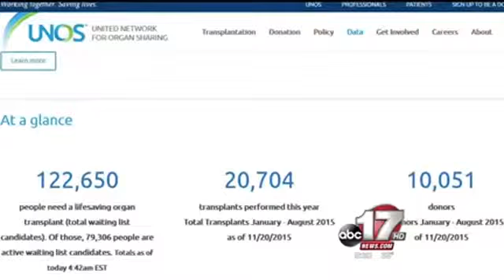2-year-old awaits organ donation while fighting for his life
Xander Barr and his family are waiting for a second liver donation, after the first liver failed.